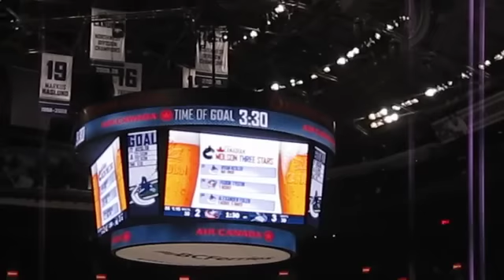Kesler Hat-Trick Goal vs Columbus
Kesler Scores the Overtime winner for his Hat-Trick 3rd goal of the game